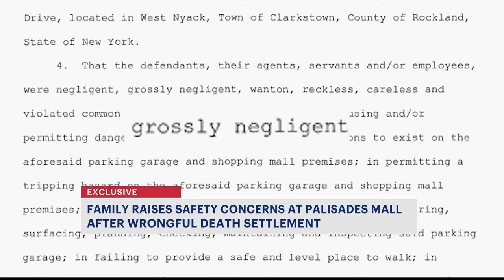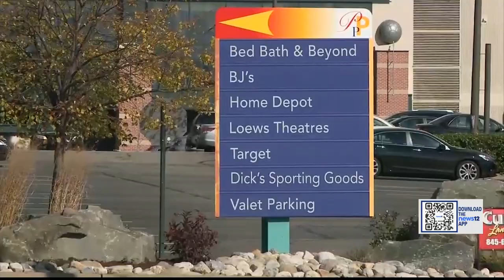Wrongful death settlement raises structural integrity concerns at Palisades Mall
A family has settled a $1.6 million wrongful death lawsuit against the owners of the Palisades Mall, but they still have serious concerns about the underground parking lot where their family member fell and died a week later.

Michael Feldman, with Jacoby & Meyers, LLP represents Masongsong and says other people have fallen on the same structural defects.